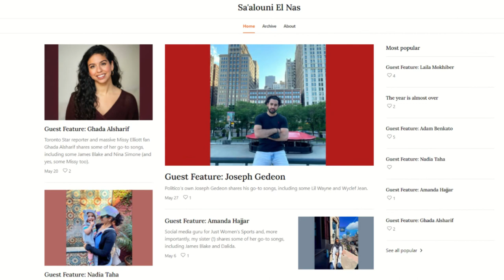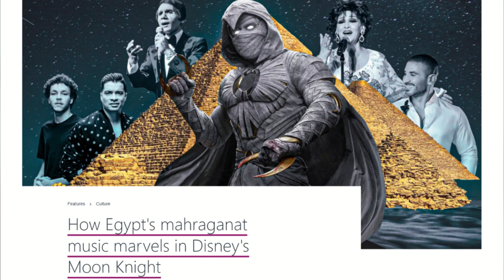Sa’alouni El Nas: A Conversation with Danny Hajjar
For our fourteenth installment of our Interview Series, Danny Hajjar joined us for a conversation about his migration story, activism, and passion for music, which all combined in founding the Newsletter, Sa'alouni El Nas. Danny champions MENA art and culture and Arab artists in the diaspora.

Danny is a media relations professional based in Washington, DC. An avid music lover, he is passionate about hip hop artists in the Middle East and North Africa and the growth of their music beyond the region. He curates music and stories in his weekly newsletter “Sa’alouni El Nas”.

To find out more about Egypt’s migrants in the Americas and across the diaspora, visit our

Please subscribe for more videos on Egypt, its history, its diasporas, and the everyday lives of Coptic & Muslim Egyptians, Greek, Italian, Jewish, Armenian, and others from Egypt in Europe, Australia, and the Americas.